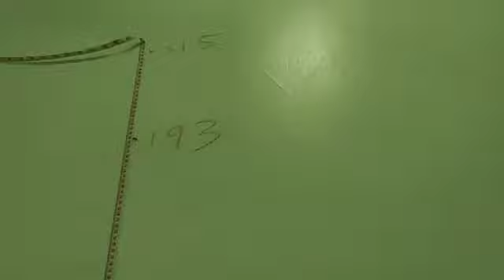CELINE WONG SIN LING (SARGENT CHALK JUMP) OLAHRAGA MSSP 2021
CELINE WONG SIN LING
SJKC YUH HWA
CBC6034
RAUB
PEREMPUAN BAWAH 12
SARGENT CHALK JUMP